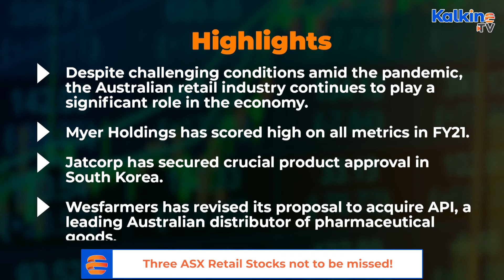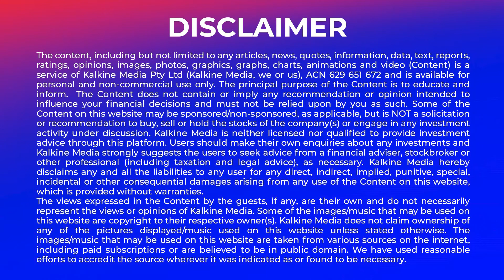Three ASX Retail Stocks not to be missed!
Despite challenging conditions amid the pandemic, the Australian retail industry continues to play a significant role in the economy. Myer Holdings has scored high on all metrics in FY21. Jatcorp has secured crucial product approval in South Korea. Wesfarmers has revised its proposal to acquire API, a leading Australian distributor of pharmaceutical goods. Watch this video to find out more about these trending ASX retail stocks.